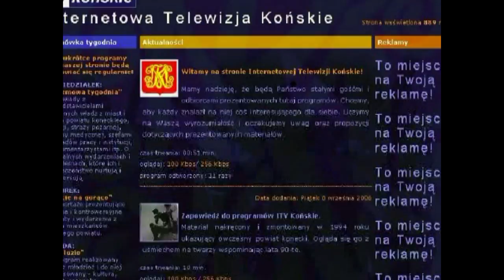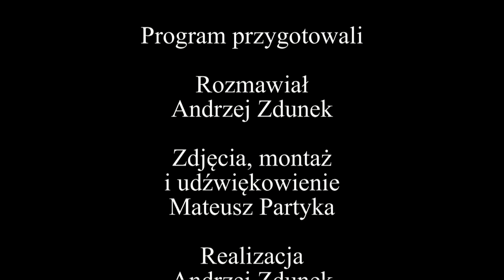Życie na gorąco wydanie 14/2011 "Czy zgodnie z prawem?"cz. 5